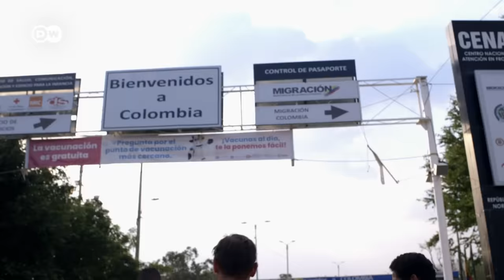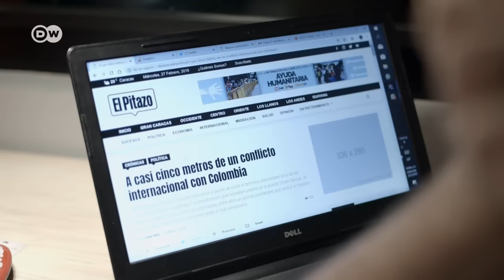Venezuela: La crisis humanitaria y la lucha por el poder | DW Documental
Venezuela sufre una crisis humanitaria inimaginable a la vez que es escenario de la lucha de poder entre el jefe de Estado Nicolás Maduro y el autoproclamado presidente interino Juan Guaidó.

En la frontera con Colombia, el conflicto se recrudece en la disputa por la ayuda humanitaria. El 23 de febrero de 2019 debía ser el día decisivo. Ese día, el autoproclamado presidente interino Juan Guaidó convocó a los venezolanos en la frontera con Colombia. Su objetivo: ingresar ayuda humanitaria al país, alimentos y medicinas para paliar la falta de abastecimiento de la población. Todo giraba en torno a una pregunta: ¿cambiaría de posición el ejército, hasta ahora firmemente del lado del jefe de Estado Nicolás Maduro, para abrir las puertas del país a la ayuda humanitaria? El documental del cineasta Tuki Jencquel acompaña al periodista de investigación venezolano César Batiz a bordo del convoy de Guaidó hacia la ciudad fronteriza colombiana de Cúcuta. Hace tiempo que César Batiz viene denunciando la corrupción en el sector del petróleo y la electricidad, en la que además de altos funcionarios estatales están implicados los militares. La corrupción es una de las principales causas de la crisis galopante que asola al país desde hace cuatro años. La hiperinflación, la escasez de alimentos y medicamentos y los continuos apagones han empujado hasta ahora a más de tres millones de venezolanos a huir al extranjero. Y eso aunque su propio país posea las mayores reservas de crudo del mundo. En el puente fronterizo entre Colombia y Venezuela, ambas partes, el Gobierno y la oposición, se enfrentan finalmente.